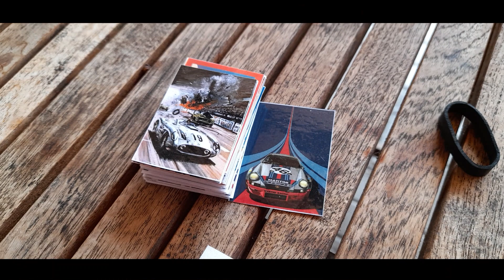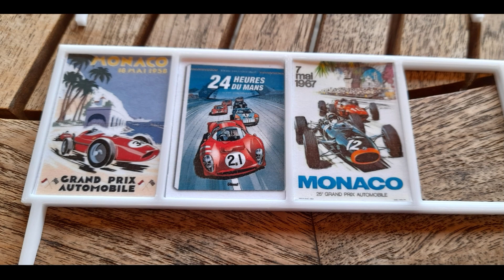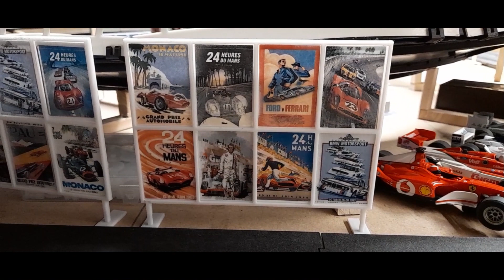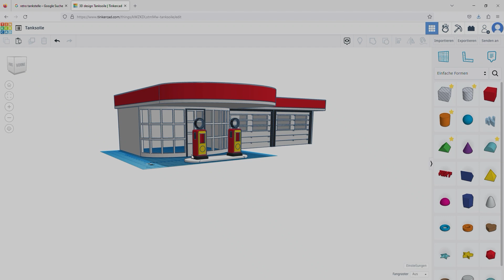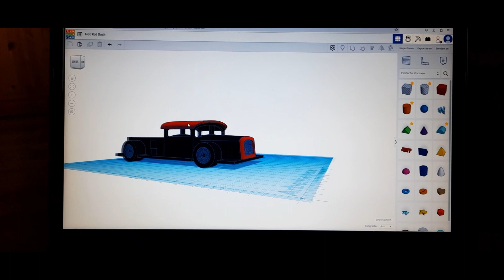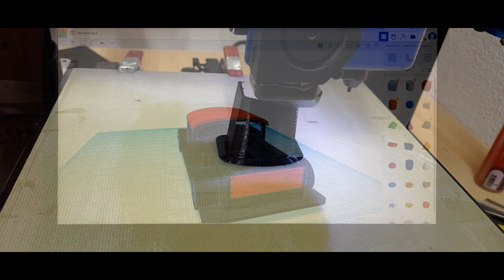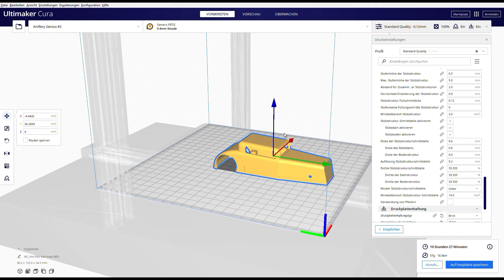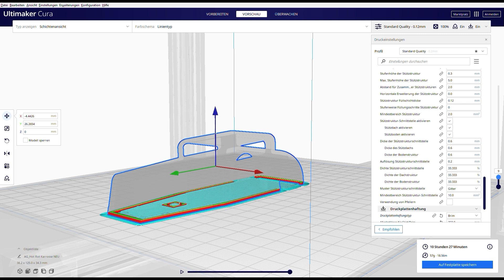Alte Autorennbahn und neue Rennwagen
Für die Enkel bauen und Opa hat den Spaß.